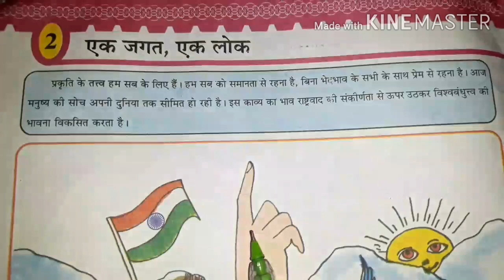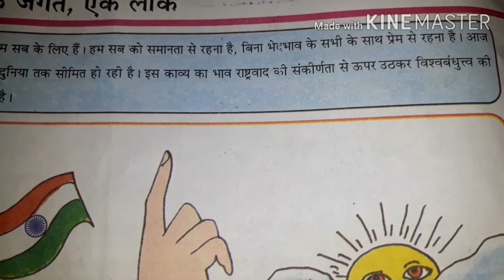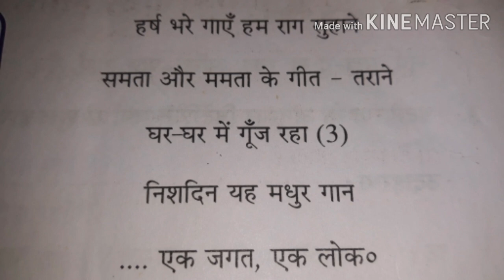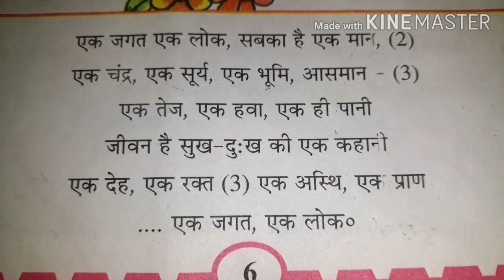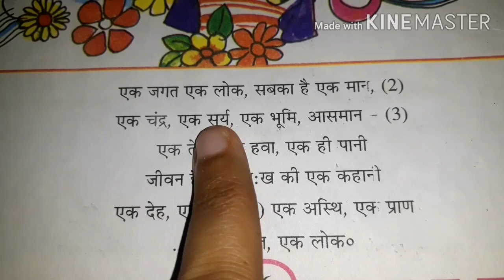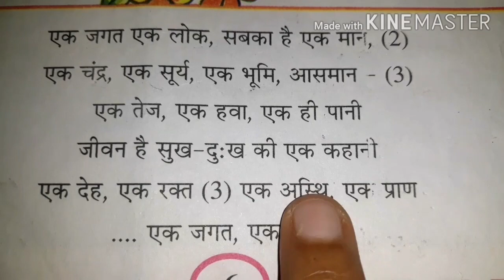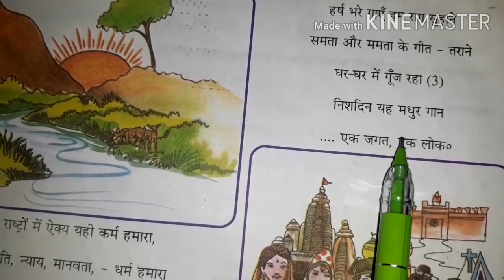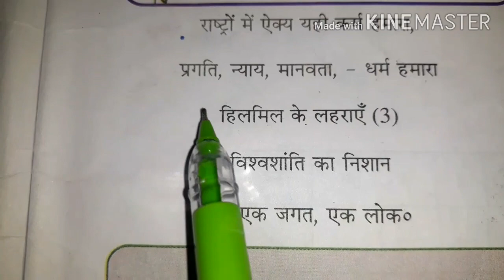Guj Med हिन्दी इकाई 2 एक जगत,एक लोक mp4